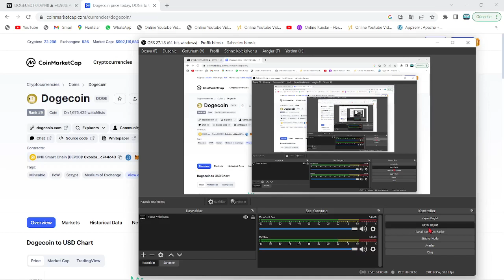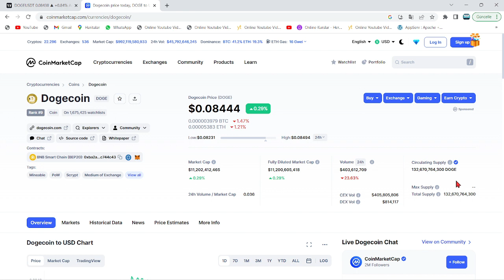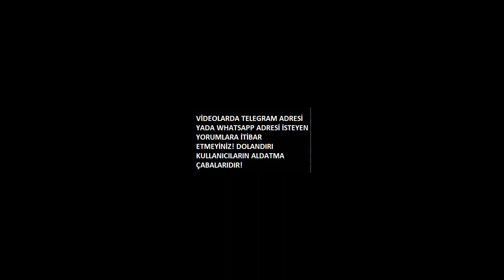"DOGECOİN, PİYASADA 100 YIL DAHA YAŞAYACAK!"🚀DOGE, 109 YAŞINI GÖREBİLİR Mİ?🔥KRİTİK RAPOR AÇIKLANDI!🚀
Bu videomuzda kripto borsalarında oldukça popüler bir coin olan DOGE coin'i inceledik. Doge altcoininin teknik analizini gerçekleştirdik. Kısa, orta ve uzun vade hedefleriyle beraber gelecek için neler vadettiğini değerlendirdik. Doge coin'in destek-direnç noktalarıyla beraber nereden alabiliriz? nereden satabiliriz? uzun vade için tutmaya değer mi? gibi soruları yanıtladık. Doge coin, yatırımcısını oldukça memnun edebilir. Doge ani yükselişiyle ciddi yukarı yönlü ivme kazandı. Twitter'dan hisse sahibi olan musk atmış olduğu bir tweet ile, Twitter'daki ve twitter blue'daki ödemelerde Dogecoin'in kabul ödelimesine ilişkin bir önderide bulunmuştu. Şuan ise attığı bir tweet ile twitter'ın yönetim kurulu teklifini redettiğini belirtti. yeni gelişmelerle birlikte Elon Musk ve doge arasında bir anlaşma gerçekleşti. Doge artık starlink teknolojisini kullanacak. Bu durum doge'da hızlı işlem ve düşük maliyetle büyük pozitifliğe yol açacak. Son gelişmelerle beraber twitter'ı almak için teklif veren musk'la beraber doge'da bir artış gördük. Olay üzerine Trx ceo'su daha yüksek bir fiyat verdi. İş açık arttırmaya dönerse, olumlu haber akışı sürer. Doge yetkilileri yeni bir açıklama ile doge'un gün içerisinde 1$ olacağını belirtti ve yatırımcıya şaka yaptı. Son gelişmelerle beraber elon musk, insanların paskalyasını twitter üzerinden doge paylaşımı ile kutladı. Son gelişmelerle beraber Dogepalooza'nın 23 Nisan'da başlayacağı duyuruldu. Doge'un festivaline sadece 2 gün kaldı. Son gelişmelerle birlikte dogecoin internetsiz bir şekilde Elon musk'ın starlink projesini kullanarak işlem yaptı. Son gelişmelerle birlikte Elon musk, twitter'ı satın aldığını duyurdu ve dogecoin pump yaptı. Son gelişmelerle beraber Dünyaca ünlü Amazon şirketinin kurucusu Jeff Bezos, Doge ceo'sunu twitterdan takip etmesiyle bir doge sinyali yaktı. Bu videoda yatırım tavsiyesi verilmemiştir.